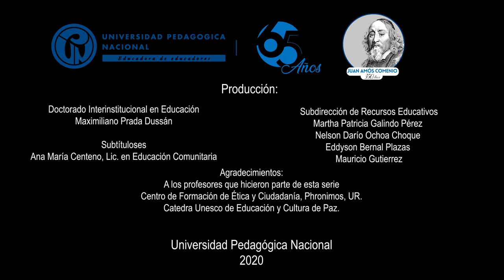Educación para la Paz: Enfoque de derechos humanos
Retos de la educación con enfoque en derechos humanos en el marco de la pandemia.

Laura Martínez y Álvaro Restrepo